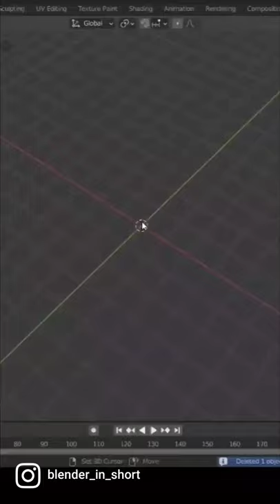fastest way to create a bowling pin in blender